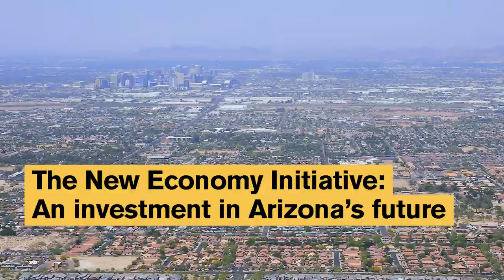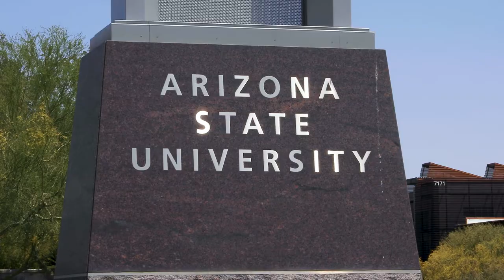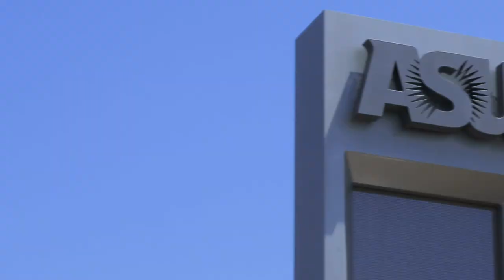NEI: An investment in Arizona's future: Arizona State University (ASU)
State investment to drive Arizona’s future economy.